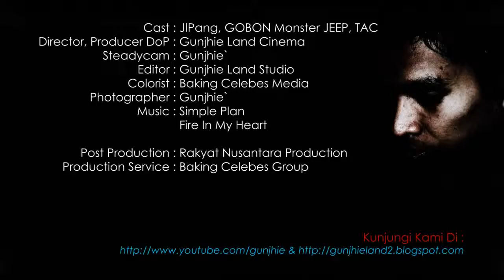GOBON Monster JEEP - Touring-Vacation